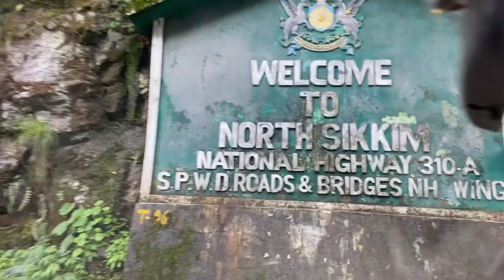Exploring North Sikkim | Day out with my cousins | Sikkim diaries